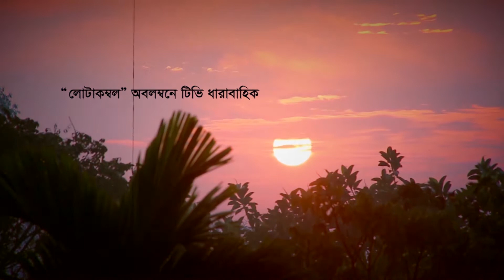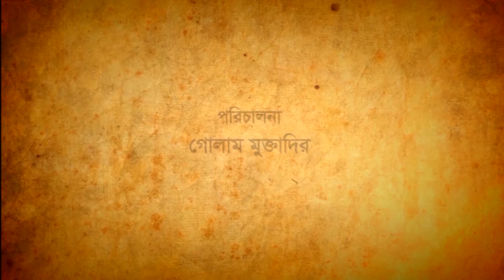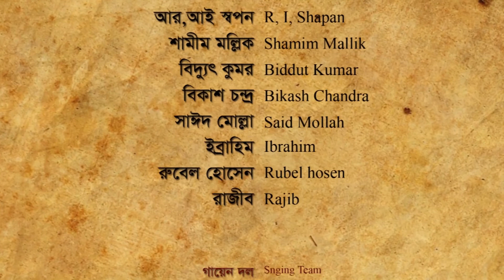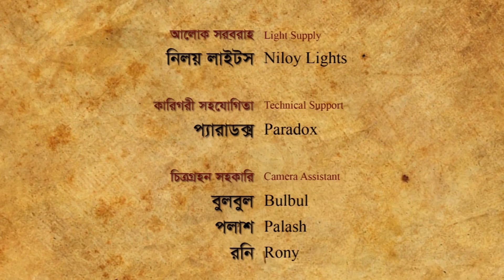Lotakambal | Episode 111-115 | লোটাকম্বল | Afran Nisho | Sharlin Farzana | Bangla Natok 2021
Natok : Lotakambal (EP 111-115) লোটাকম্বল (পর্ব ১১১-১১৫)
Cast : Afran Nisho, Sharlin Farzana, Abul Hayat, Ahmed Rubel, Tamalika Karmakar, Fazlul Haque, Nova, Kholilur Rahman Kaderi, Jebunnesa Sobhan Tuntuni, Hindol Ray, Raunak Ripon
Director : Golam Muktadir
Producer : Shahriar Shakil
Novel : Sanjib Chattopadhyay
Language : Bangla
Label : Agniveena

সঞ্জীব চট্টোপাধ্যয় - এর বিখ্যাত উপন্যাস অবলম্বনে ধারাবাহিক নাটক "লোটাকম্বল"
নাট্যরূপ - সৈয়দ জিয়া উদ্দিন
পরিচালনা - গোলাম মুক্তাদির

AfranNisho​​​​​SharlinFarzana​​​​​​
NewNatok​​​​​2021​
AfranNisho​​​​​NewNatok2021​​​​​​
SharlinFarzana​​​​​NewNatok2021​​​​​​
BanglaNewNatok202​​1​​​
Agniveena​​​​​​ new natok, lotakombol (EP 111-115)